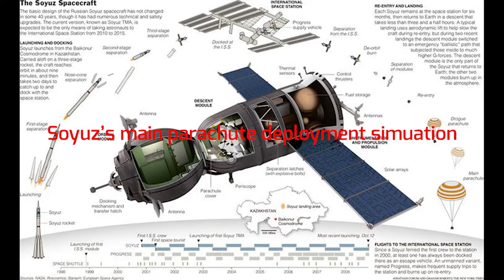Soyuz'main parachute deployment simulation | Preparing for landing of the descent capsule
Soyuz's main parachute system inflation simulation by Viettechview.

Or join in facebook group: Engineering Simulation Group
Or contacts: